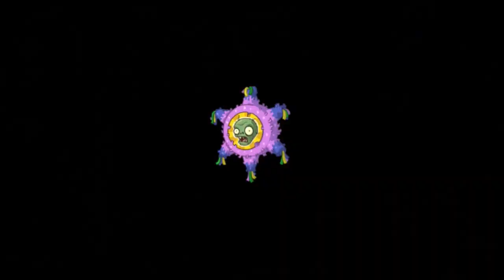PVZ 2 [Dificil][Parte 3][Busqueda de Penny Encubri Menta Vs Dr]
Hola Aqui Te Traigo en Dificil la Busqueda de Penny Encubri Menta Vs Dr, Con Mazos Clasicos. Parte 3
Grupos Mios :.